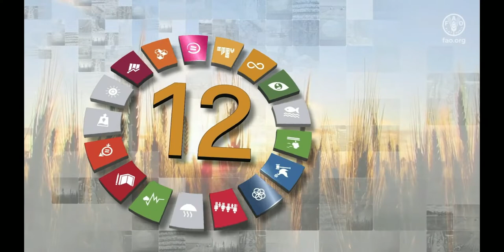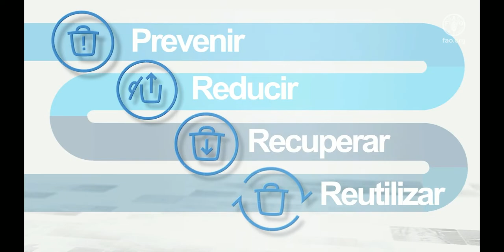FAO Uruguay: Día Internacional de la Concientización sobre la Pérdida y el Desperdicio de Alimentos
En un mundo donde una de cada ocho personas pasa hambre, un tercio de los alimentos producidos para consumo humano se pierde o desperdicia. En Uruguay es el 11 %, es decir casi un 1 millón de toneladas de alimentos por año.